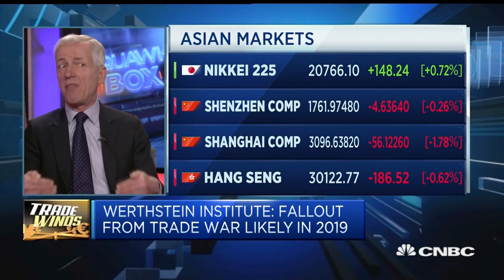The Yen As Protection From A Trade War - 26 Mar 18 | Gazunda